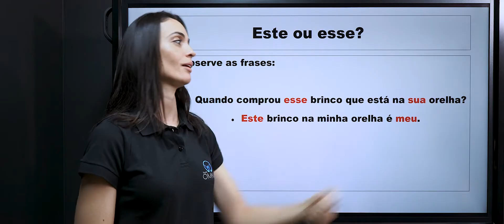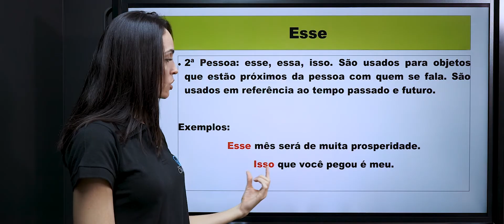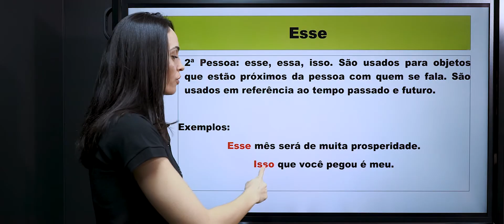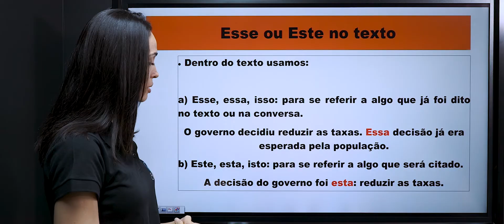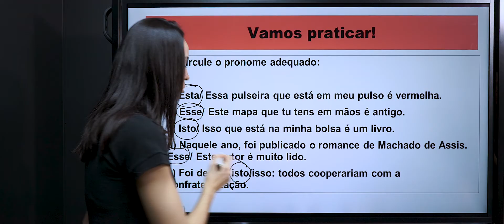Uso do Pronome Este ou Esse - Brasil Escola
Nesta aula,  vamos aprender quais sãos os usos dos pronomes demonstrativos ESTE e ESSE.